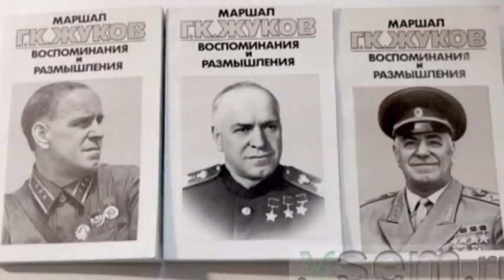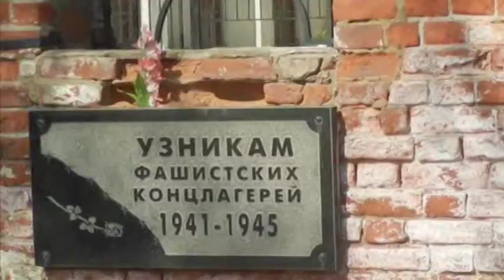Спой свою жизнь А.Гусев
Подготовка к Празднику 9 Мая в г.Жуков у мемориального комплекса Маршала Г.К.Жукова...использованы фото,файлы видеосъемок у бюста Маршала,фрагменты съемок из музея,представлены фото и видео автомашин 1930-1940г.г.
Песня Алексея Гусева,он посвящает ее своему отцу и тем,кто исполняет барды.
видео монтаж и съемка Н.Шаметовой